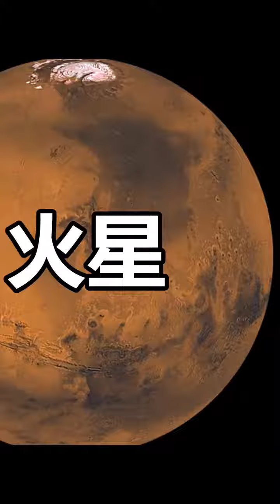【科技巡洋艦】 金星距離地球最近，為什麽人類不登陸金星，反而要去火星？（下）火星 金星 tw$